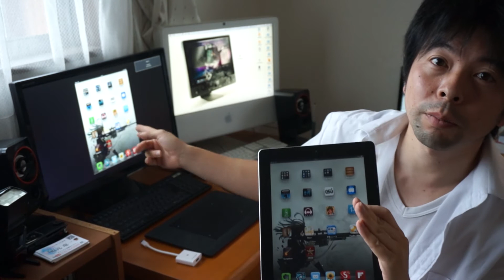iPad（iPhone）用モニター出力アダプターの紹介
便利ですが少し古いです。
iPad（1.2世代用）iPhone4と４ｓまでのアダプタです！
新しいものも販売されているので欲しい方はよく選んで購入してね！